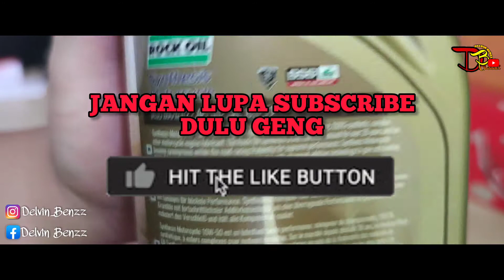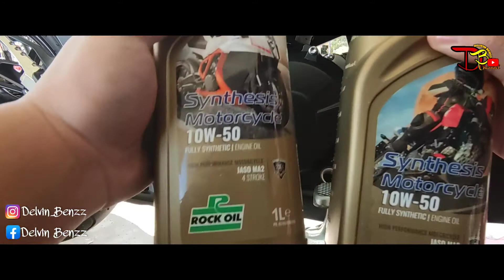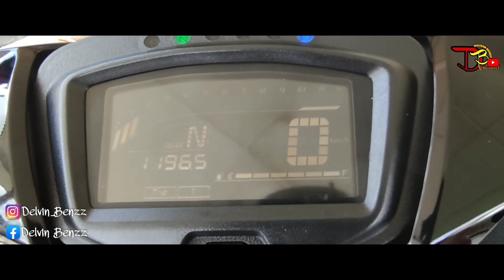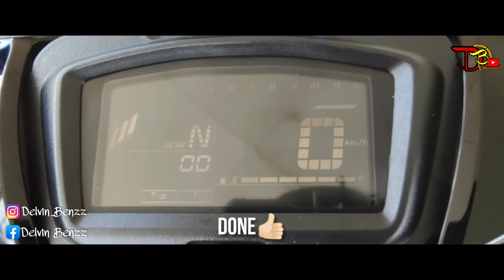SERVICE Y15ZR PAKAI MINYAK ROCK OIL | MOTO ADA LINGANN !!!!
Delvin Benzz II

BOLEH TINGGALKAN COMMENT JIKA ADA SEBARANG PERTANYAAN🙌🏻